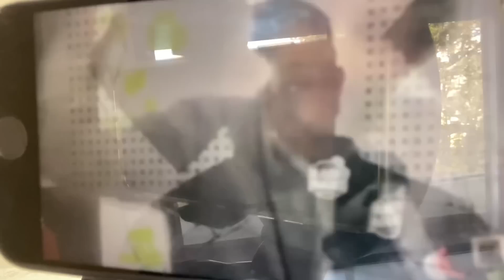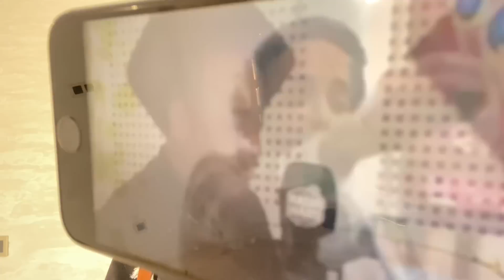3 طرق للسيطرة على النِّقاش و تفوز في اي جدال بلا عنف- عزيز أفكار Aziz afkar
👈افتتاح امكانية التدريب الفردي مع الكوتش من  داخل المغرب و خارجه يمكنك طلب التدريب الفردي  مع الكوتش بالتواصل مع الفريق عبر الوتساب في الرقم  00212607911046

✅لقراءة المقال الخاص بالموضوع

✅ترقبوا حلقة كل يوم أحد مع عزيز أفكار Aziz afkar في تطوير أسلوب الحياة ، المهارات الفردية و الاجتماعية ، الذكاء العاطفي

فهرس

00:00 النقاشات في حياتنا اليومية
03:18 التفوق في النقاش مرتبط بشخصيتك
04:54  اول تقنية لادارة النقاش
 09:00 ثاني تقنية لادارة النقاش
12:50 ثالث تقنية لادارة النقاش
16:20 اختتام الحلقة و عرض خاص

فيديو هذا الأسبوع يقدم لك فيه المدرب Aziz Afkar كيف تفوز في اي نقاش

✅ توصل بجديد الكوتش عزيز أفكار بالتسجيل في القائمة البريدية للموقع الرسمي